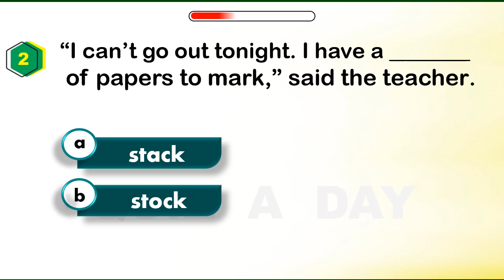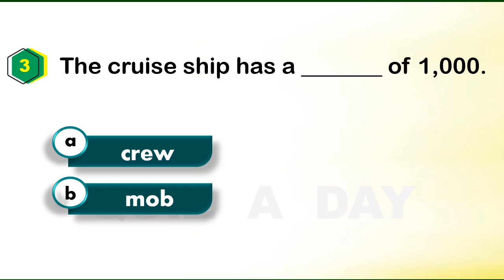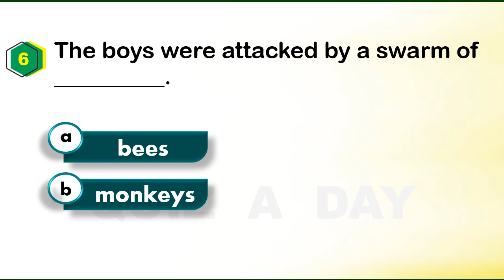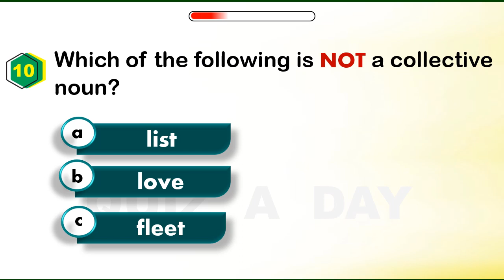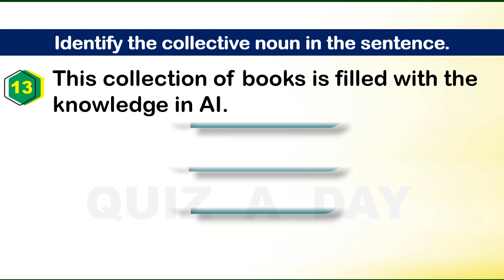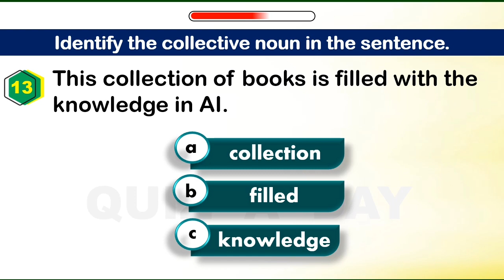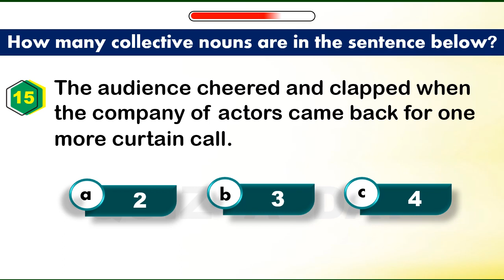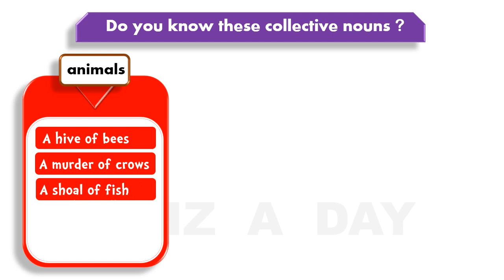Collective Nouns Quiz / 15 Questions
Time stamps
0:00  Introduction
0:22  Q1
0:37  Q2
0:53  Q3
1:09  Q4
1:25  Q5

1:41  Q6
1:58  Q7
2:14  Q8
2:30  Q9
2:46  Q10

3:02  Q11
3:18  Q12
3:35  Q13
3:52  Q14
4:11  Q15

4:31  Collective noun + singular verb
4:48  Collective verb + plural verb
5:04  Cattle, people & police + plural verb
5:15  Do you know these collective verbs

Images Credit:
Clipart
Clipart Library
Clipartix
Cruise Job Directory
Jooinn
PotHelpful
Unsplash